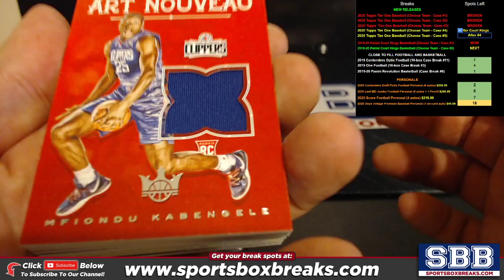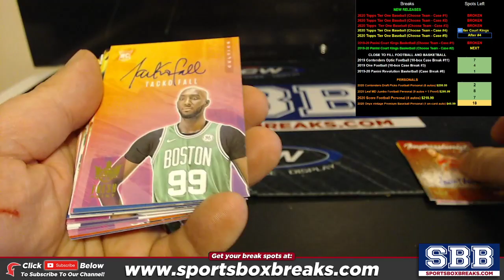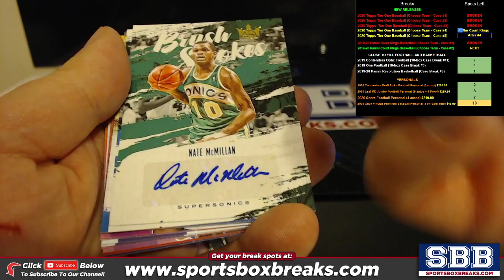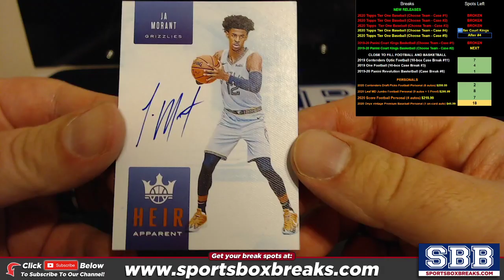2019-20 Panini Court Kings Basketball (Choose Team - Case Break #1)